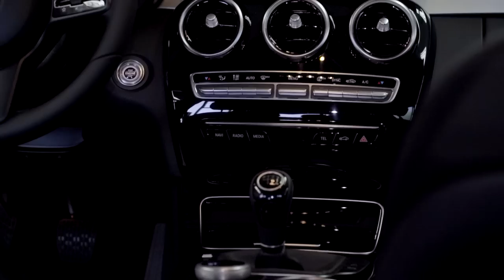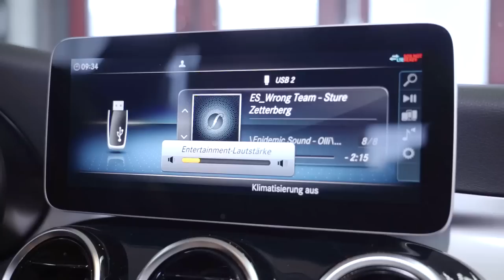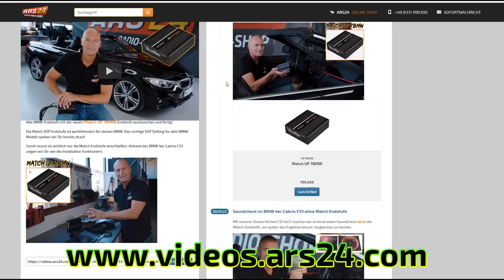Mercedes C-Klasse W205 | Lautsprecher tauschen per Plug & Play | ARS24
In diesem Einbau-Tutorial zeigen wir euch, wie man das Mercedes C-Klasse W205 | T205 | V205 | C205 | A205 Eton-Lautsprecher Set einbaut. Problemlos können wir die Lautsprecher tauschen per Plug & Play.
Wer schon immer davon geträumt hat, das Audiosystem seiner C-Klasse zu verbessern, sich bisher aber nicht rangetraut hat, für den gibt es jetzt eine gute Nachricht.
Eton hat extra hierfür ein System entwickelt, das per Plug & Play angeschlossen wird. Wir haben ein ganz spezielles Set daraus zusammen gestellt, mit allem was ihr braucht, um zukünftig ein geniales 3 Wege System im Auto zu haben.

Kapitel:
00:00 Mercedes C-Klasse W205 | Lautsprecher tauschen per Plug & Play | ARS24
00:41 Soundcheck vorab
03:57 Produktvorstellung
06:08 Fahrzeug stromlos machen
06:39 Türverkleidung entfernen
08:07 Hochtöner austauschen
10:01 Mitteltöner und Frequenzweiche einbauen
13:10 Türverkleidung dämmen
16:37 Türverkleidung anbringen
17:52 Subwoofer einbauen
27:47 Soundcheck final